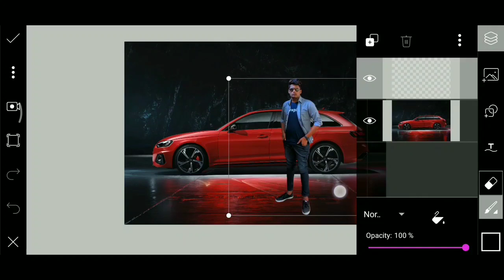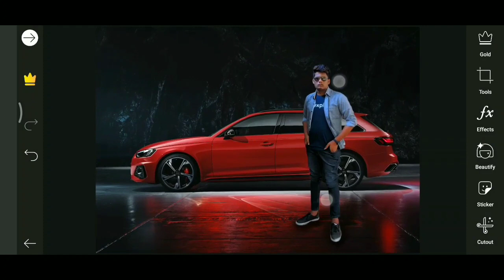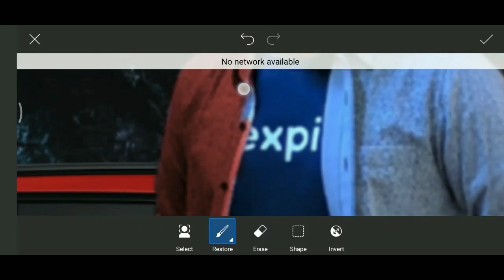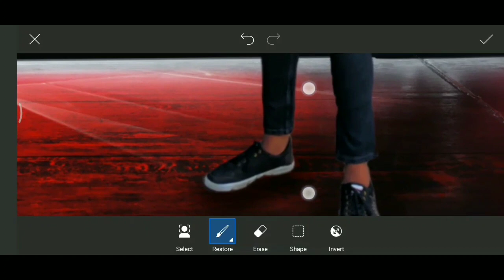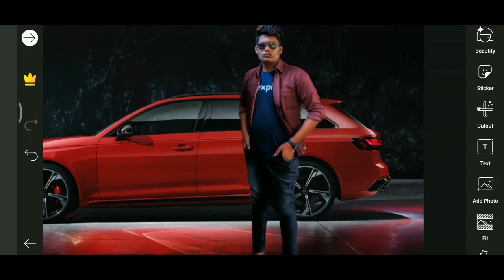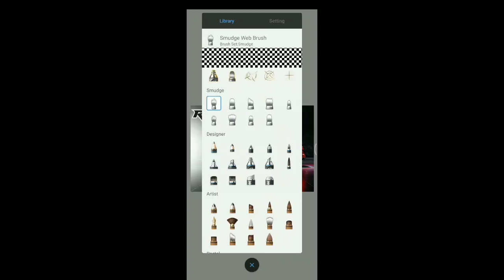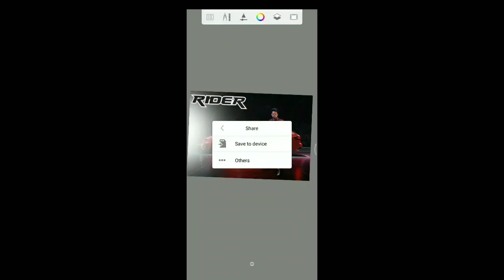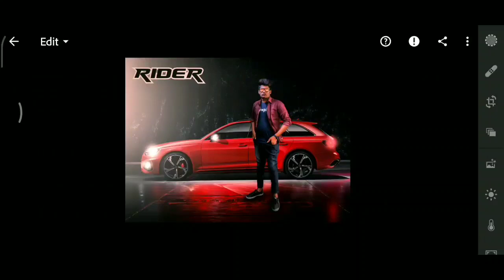AVSEDITOGRAPHY Picsart manipulation || photo editing tutorial || in Mobil || brefely in telugu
In this video I brefely explained about how to make a manipulation photo editing tutorial on picsart brefely explained in telugu and please follow me on whatsApp group and please subscribe to my channel

Download Link's

Link 1

Background image and PNG download link

zip file Poswoard
vineelsai

Link 2

Light room moded version download link

Link 3

Picsart pro version download link

Link 4

Link 5

Autodesk sketchbook

Link 1

How to erase background in telugu

Link 2

How to create your own logo in telugu